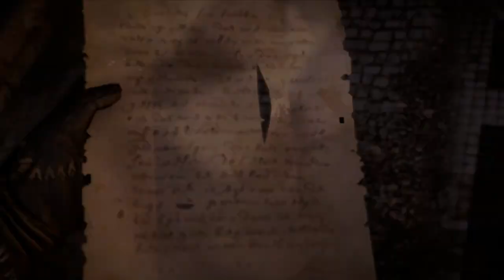ASSASSIN'S CREED VALHALLA Gameplay Walkthrough Part 14 - No Commentary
Gameplay/walkthrough of Assassin's Creed Valhalla. Recorded on PS4 Pro in 1080p60fps.